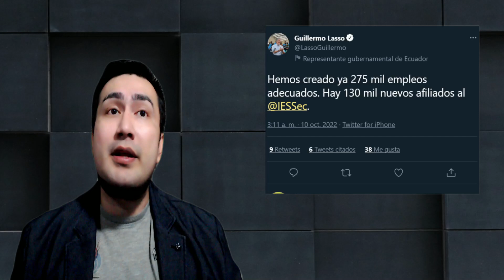PINOCHIN LASSO "Estoy pagando lo que no pago RAFAEL CORREA y LENIN MORENO"